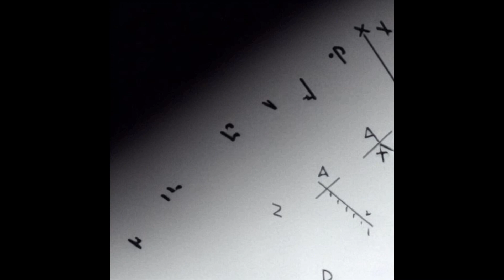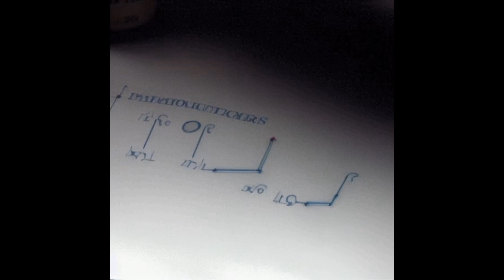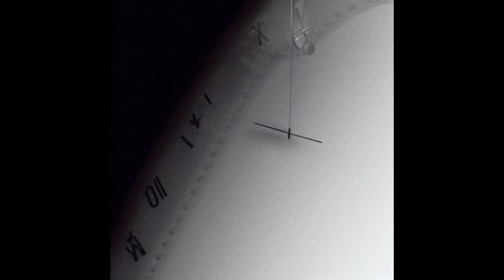Healing - Smile Tribe [AI Generated Music Video]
Created with Deforum